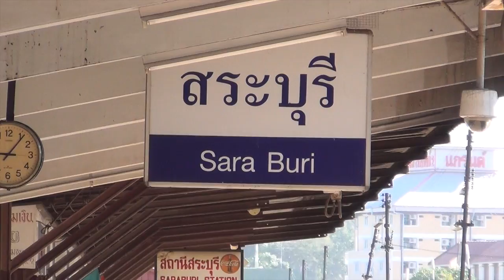Riding the bike train to the sunflower fields and cycling around Pa Sak Cholasit Reservoir, Thailand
A special train was organised by the State Railway of Thailand (SRT) team to bring travellers to the sunflower fields and the Pasak Cholasit reservoir. The train also had a special carriage designed to carry bicycles and this video captures as we enjoy the Thai Bike By Train journey. We caught up with the train at Saraburi station. It was a spectacular outing fantastically organized by Public Relations and Tourism Service Centre of SRT. A special thanks go out to the SRT Team for all their hard work.